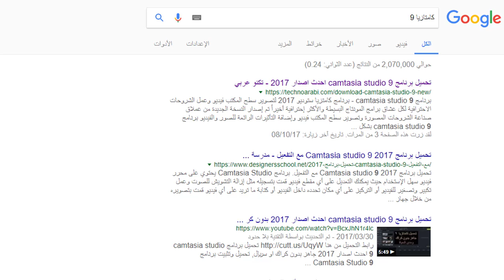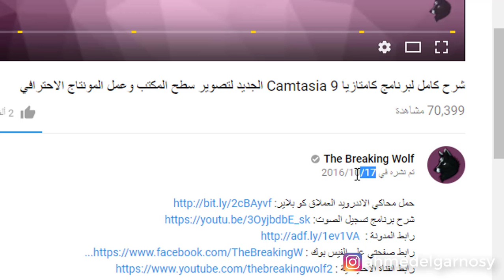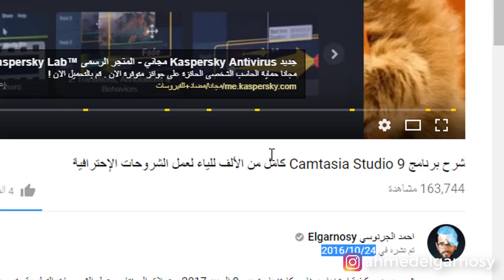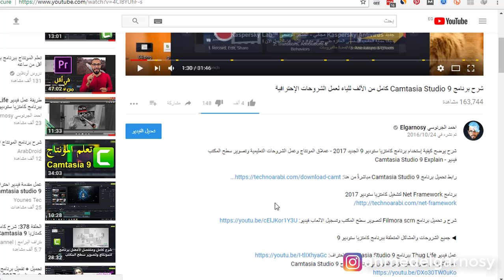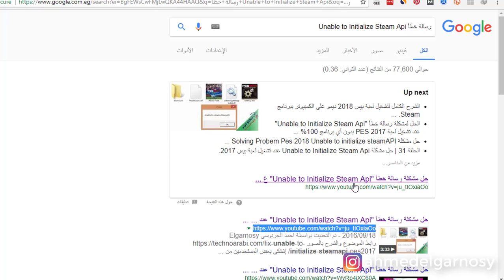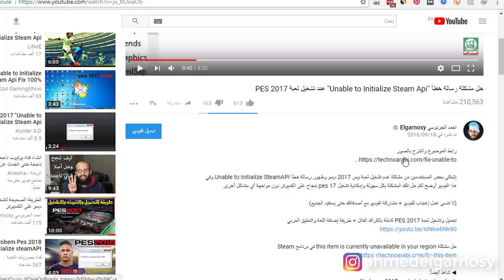حصرياً : سر ظهور مقاطع فيديو في قناتي بشكل مميز في محرك البحث جوجل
في هذا الفيديو أشارك معكم سر ظهور أحد مقاطع الفيديو في قناتي بشكل مميز في محرك البحث جوجل "المقتطفات المميزة في البحث".

💗 شكراً لمتابعتكم 💗